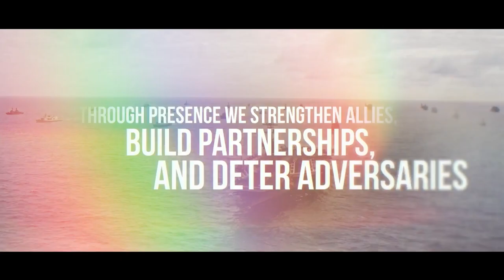America’s Navy: World Class and Worldwide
Nearly 100 U.S. Navy ships are underway today, and every day. Crewed by our greatest asset: American sailors. We sail, fly and operate everywhere international law allows… so everyone else can too.
Through presence we strengthen allies, build partnerships, and deter adversaries. We share a proud heritage and sail toward a bold future, ready to fight and win.  (U.S. Navy video by Austin Rooney/released)

*For a high-resolution download of this video, visit the Defense Visual Information Distribution Service (DVIDS) at this link:*